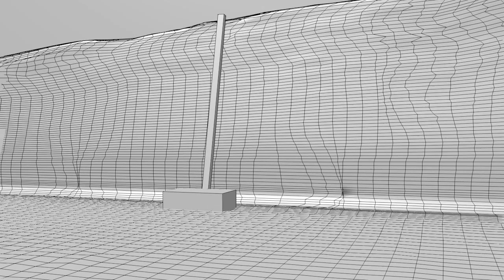Blender Camera Mapping: Game of Thrones-The Wall